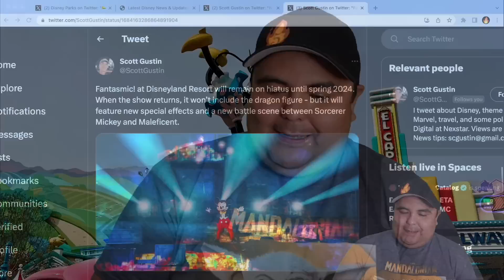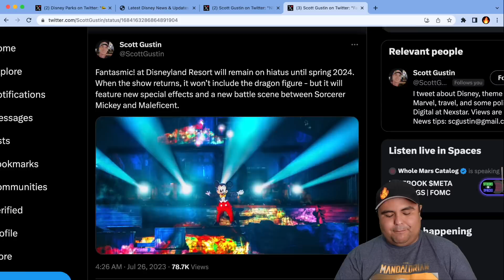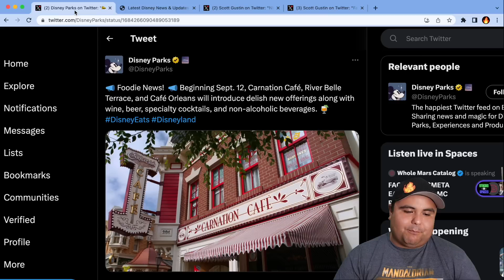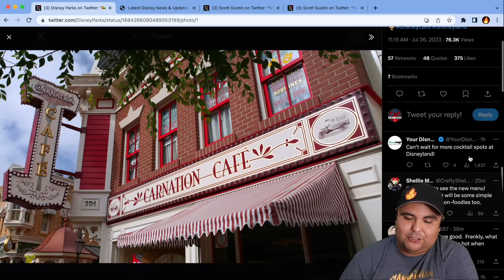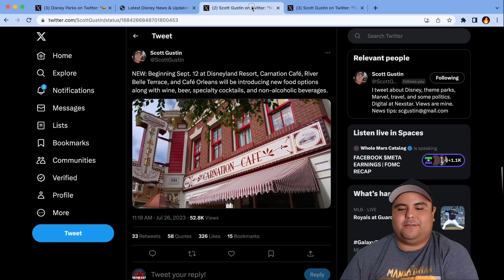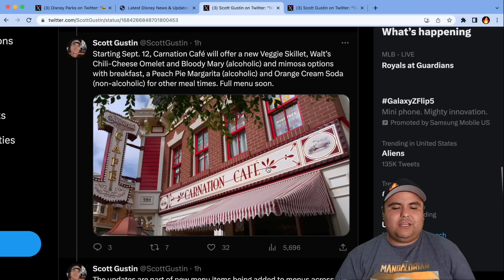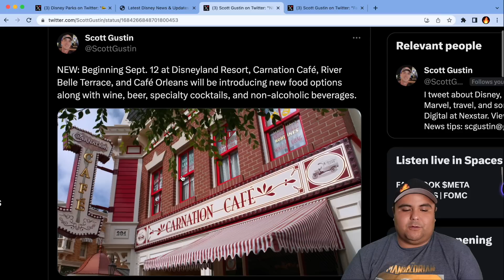More Alcohol At Disneyland! What Do You Think?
FIVE FIRES
2201 N Lakewood Blvd